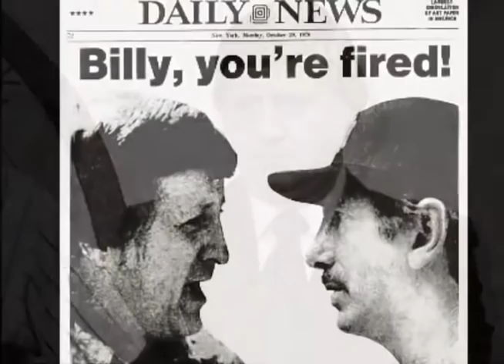Yankees reflect on The Boss, George Steinbrenner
George Steinbrenner ruled with an Iron Fist during his 38 years as owner of the Yankees, winning 7 World Championships. He was hardest on his players during the 1970s, but they were the ones that loved and respected him most.

*New York Sports Heroes does not claim any right to Frank Sinatra's My Way